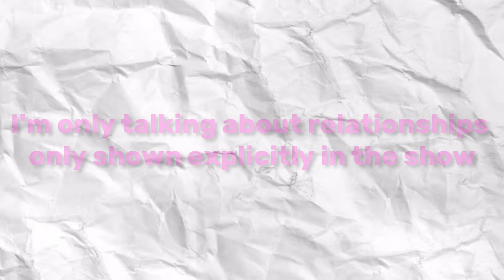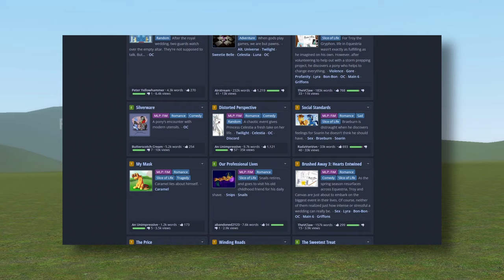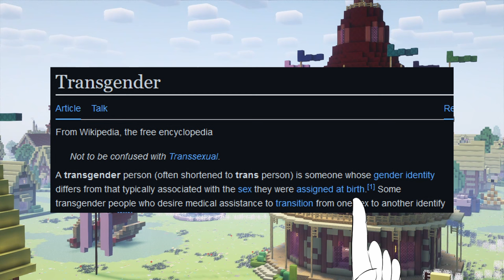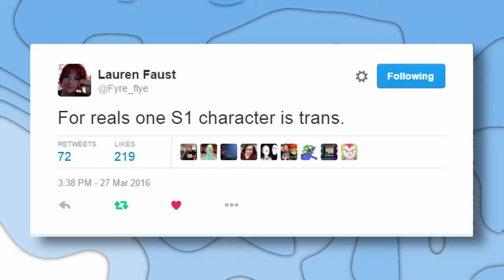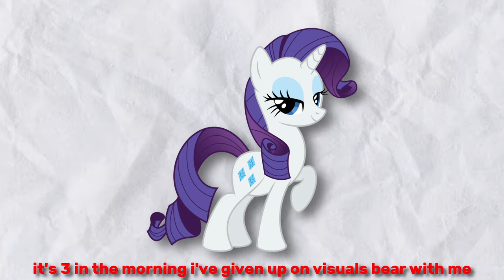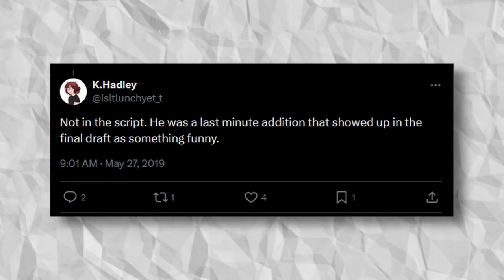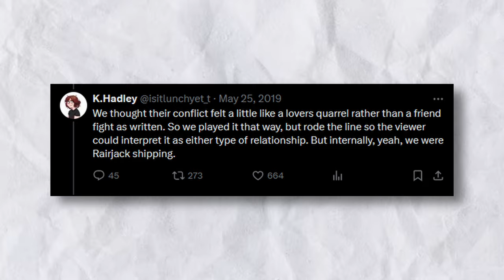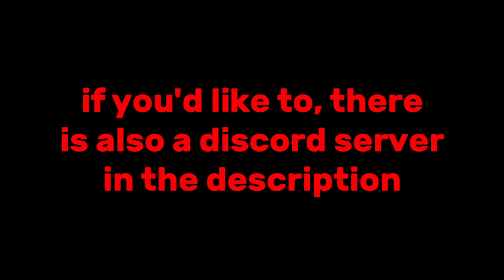The LGBT Ponies of My Little Pony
Wow. My first video where I don't show my face in it. I had a plan, or something, but then I buzz cut my head, and continuity doesn't line up with the previous videos. That, and my head is just... wow. I could bake an egg on my head.

I always respond to messages, even if it's ridiculous.

i used music from portal, tf2, and hollow knight, but I did use music from Vylet Pony. because I love vylet pony so much i'm going to link the website right here because i'm horrified that vylet will get mad at me for using music but i couldn't help myself the music is just too good